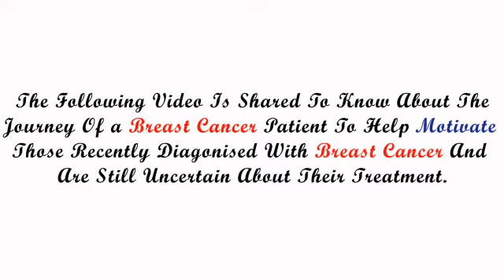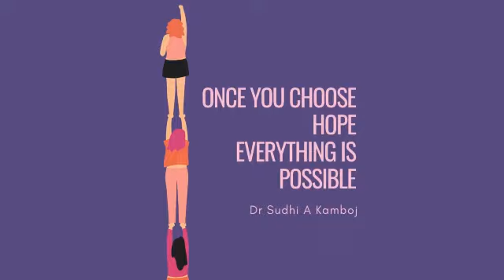Breast Cancer Story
Patient Feedback After Her Breast Cancer Surgery Done By Dr. Sudhi Kamboj